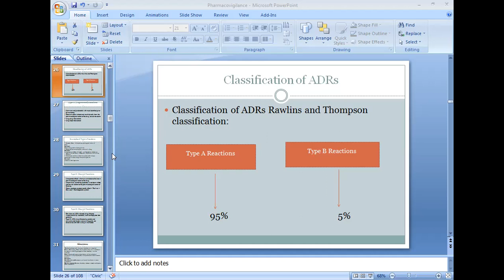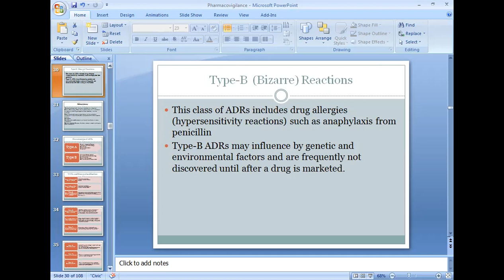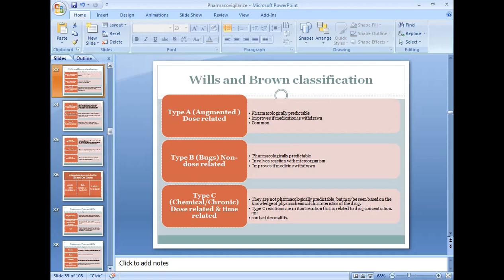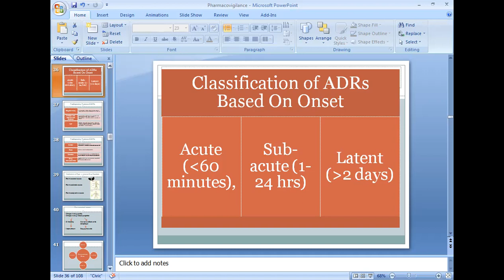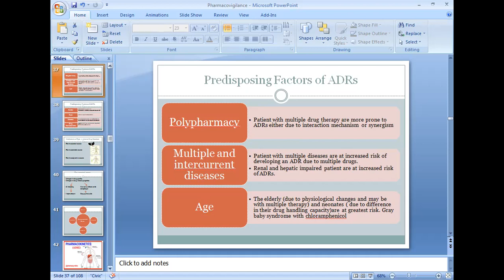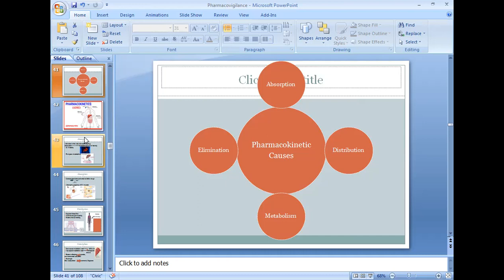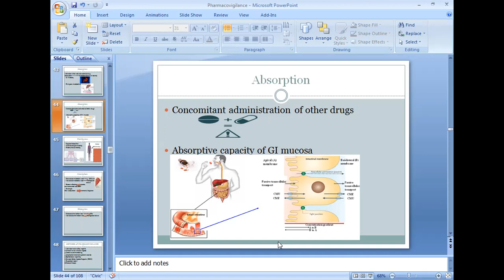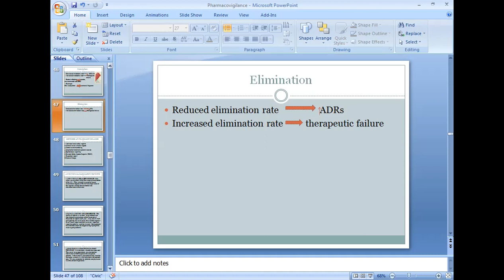Pharmacovigilance Lec 2. Couse No: 611